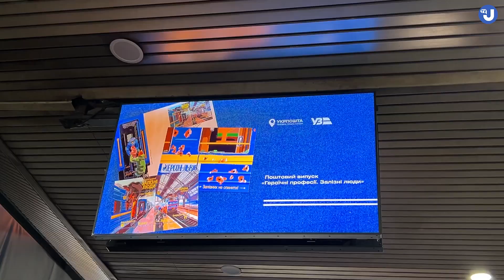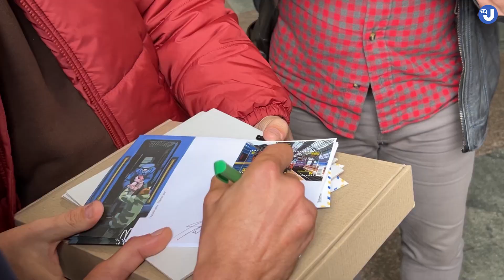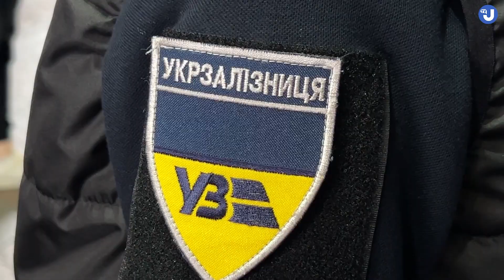Відбулася презентація поштової марки "Героїчні професії. Залізні люди"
Новий поштовий блок присвячений залізничникам. Поштовий блок складається з 2-х марок: "Евакуаційний потяг. Херсон", "Львів. Евакуаційний потяг".

Коментарі давали:  Іван-залізничник;  Віктор Грудаков -художник; Ігор Смілянський - генеральний директор Укрпошти

відео: Укрінформ
Автори: зйомка - Анастасія Гриненко; монтаж - Олександра Ковалевська